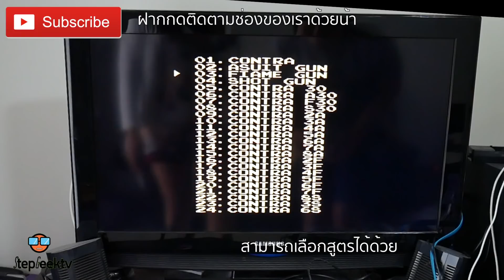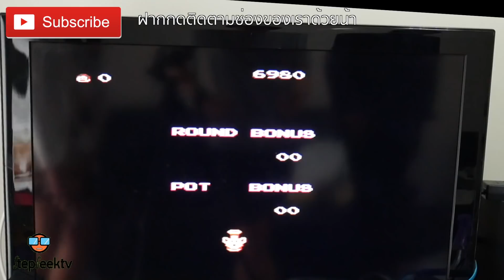เครื่องเล่นเกมส์ดังๆในอดีต มีเกมในเครื่องใช้เพียงสาย HDMI มีแถมให้ พร้อมจอยสองอัน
หากคุณกำลังคิดถึงการเล่นเกมส์ SuperFamicom เเล้วละก็ มาเล่นเครื่องรวมเกมส์ในอดีตที่คุณเคยชอบกันเถอะ